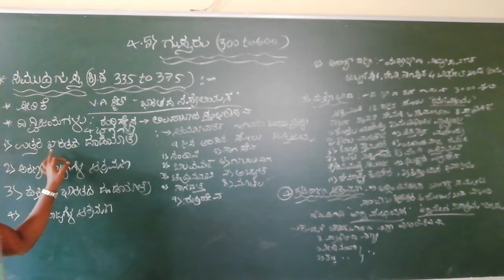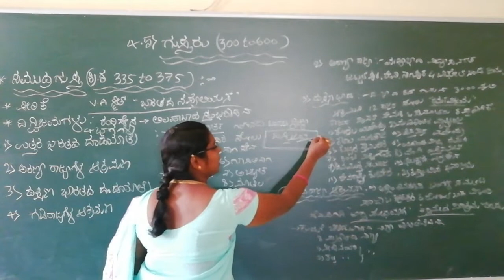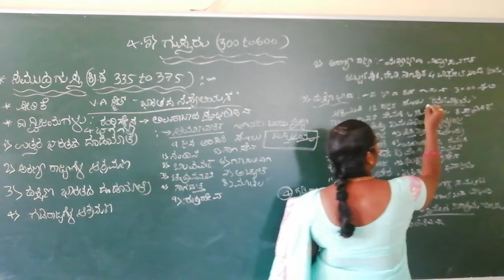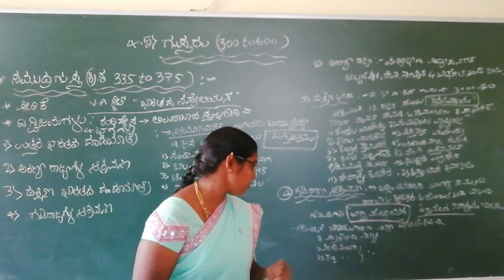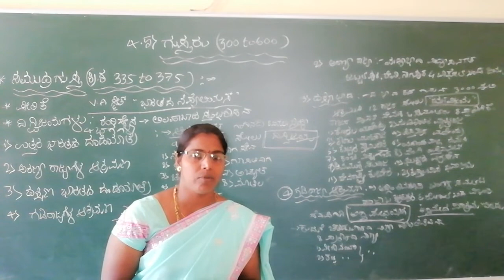2nd PUC history unit-4.5)ಗುಪ್ತರು/ಸಮುದ್ರಗುಪ್ತ